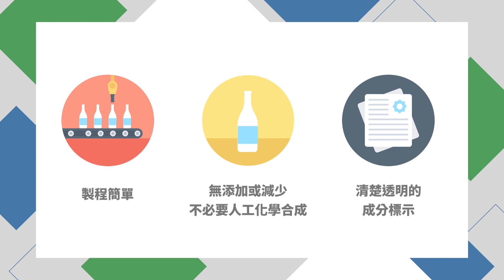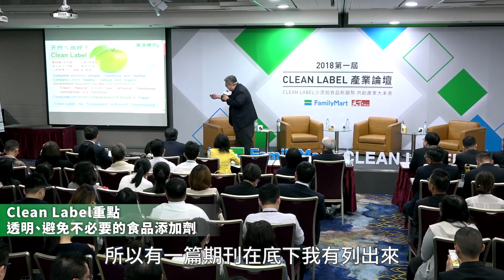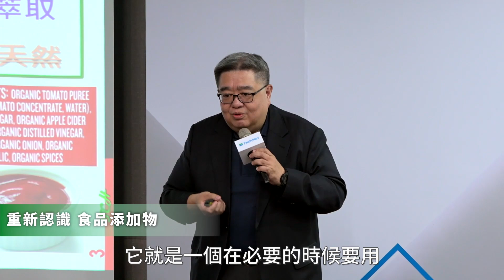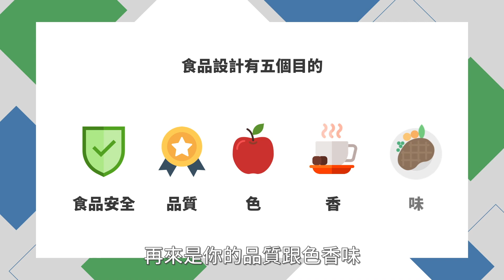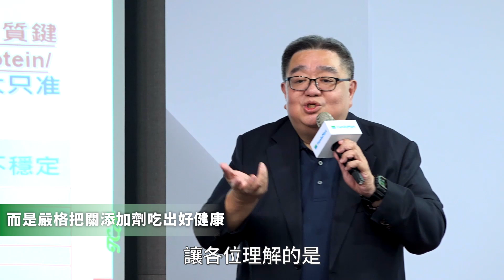Clean Lable認識食品添加物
天然Ａ尚好？有食品添加物就是不好的食物？
想要吃得安心健康，讓2018第一屆”CLEAN LABLE”產業論壇，
和你分享最新食安趨勢，帶你重新認識食品添加物！

了解更多全家CLEAN LABEL少添加食品資訊